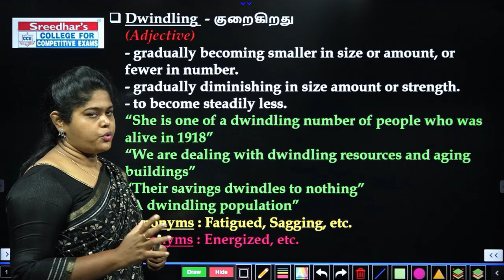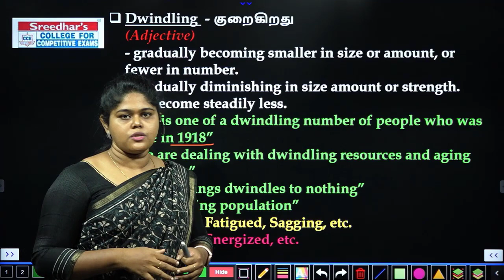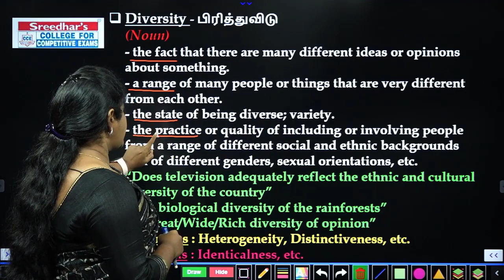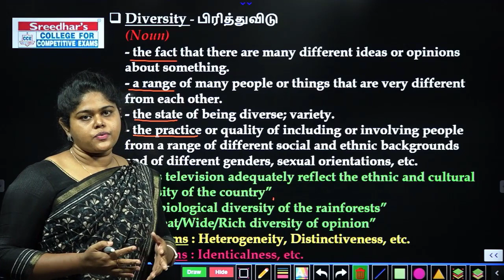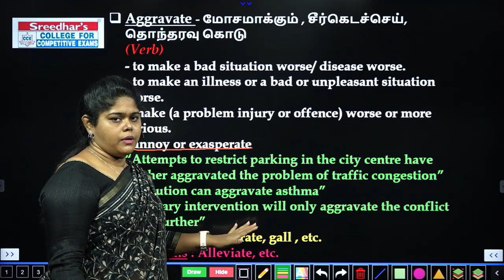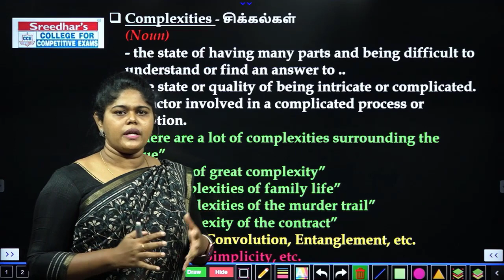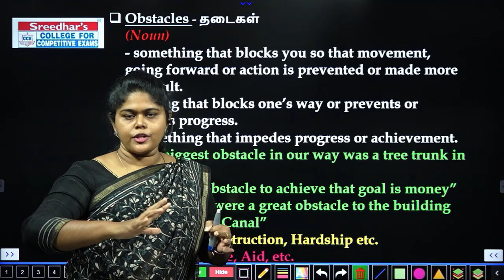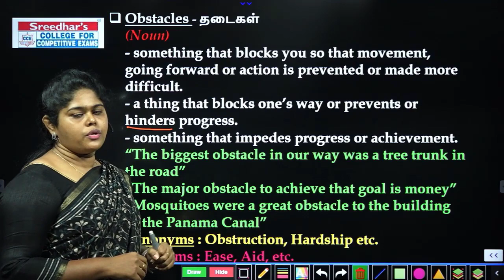VOCABULARY l DAY - 30 l ENGLISH VOCABULARY IN TAMIL l BANK, SSC & OTHER EXAMS l SREEDHAR'S CCE TAMIL